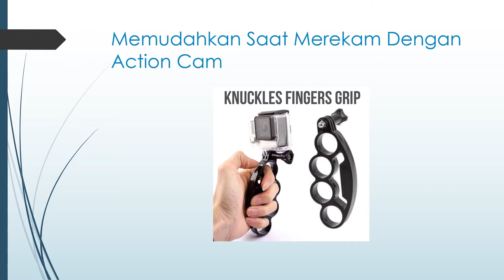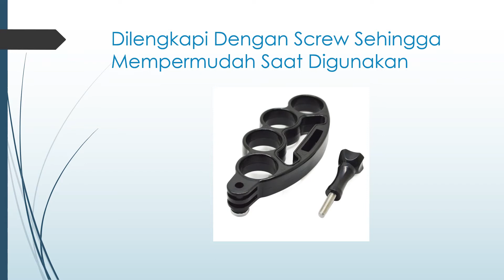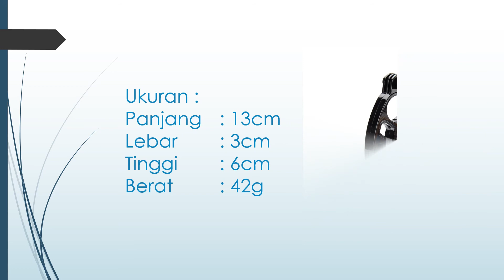ACTION CAM KNUCKLESS FINGERS GRIP UNTUK ACTION CAM | UNO SHOP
Action cam knuckless ini berguna agar saat merekam dengan action cam tetap nyaman dipegang dan rekaman yang dihasilkan stabil. Terbuat dari bahan plastik yang kuat sehingga tetap ringan saat dibawa.

Untuk Pemesanan Dan Produk Lain
Cek Website Kami
Atau Hubungi Kami Dinomor Berikut
Terimakasih Dan Selamat Berbelanja.